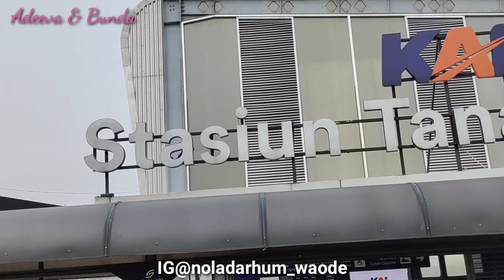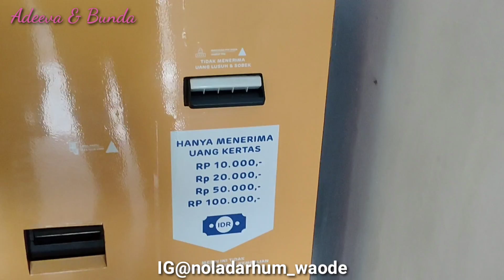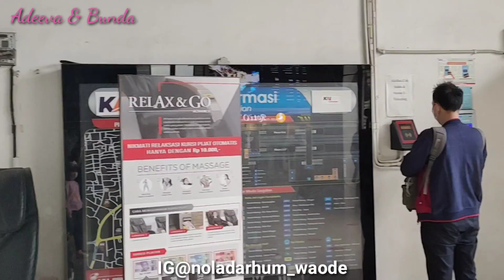PERJALANAN KRL TANAH ABANG - RANGKAS BITUNG | SYARAT NAIK KRL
Assalamualaikum, kali ini Bunda sedang melakukan perjalanan KRL tanah Abang-Rangkas Bitung.